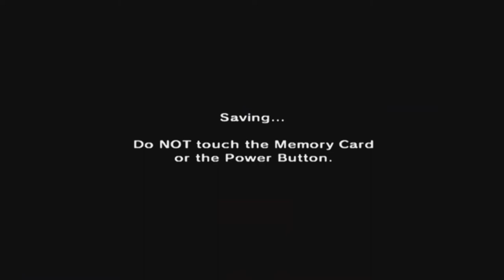The Legend Of Zelda: Ocarina Of Time [GCN XLP] ep 23: Ambiguity, And Duality pt 15